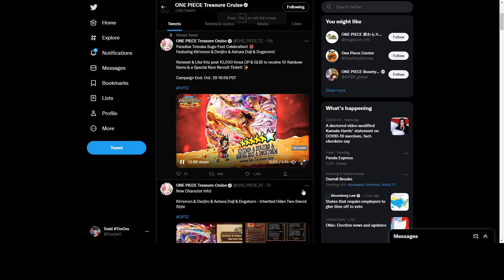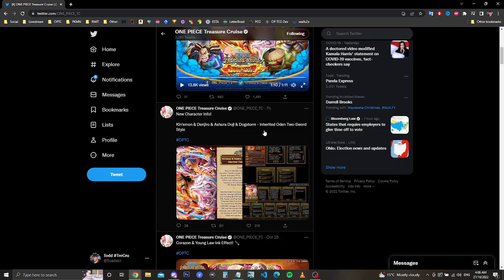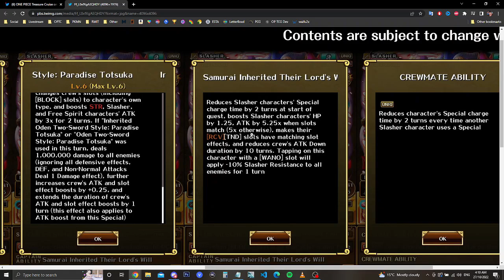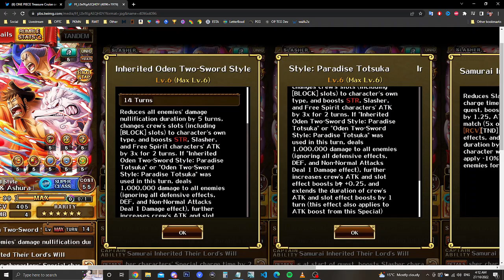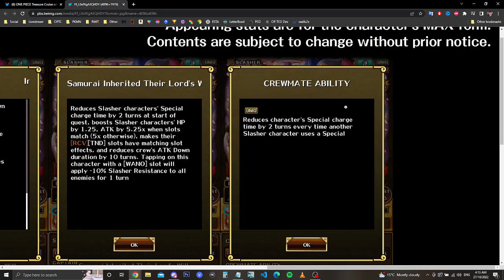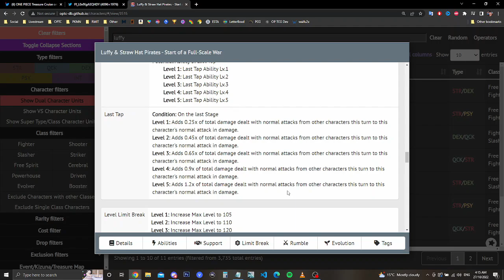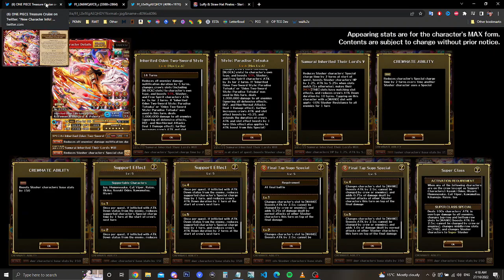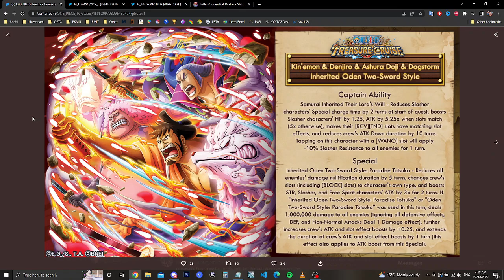IS THIS GUY TOP 5?! Scabbards Legend Arrives! OPTC 8.5 ANNI!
New World:
Nem_182
Sir Pentious
TheLordShiro
Angel Nuno

3D2Y:
Danny afonso

Grand Line:
Ericv
Poke Gamer
ST1TCH
Bruno Acosta
Snake_Doctor

East Blue:
Alberto Román
Zaki Sakakini
Karl Roy
Karissa Thomas